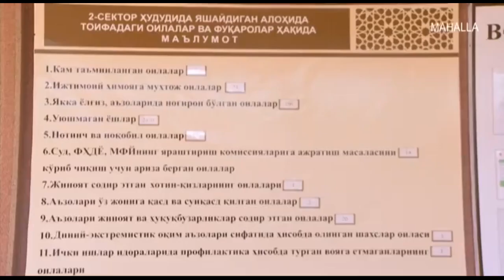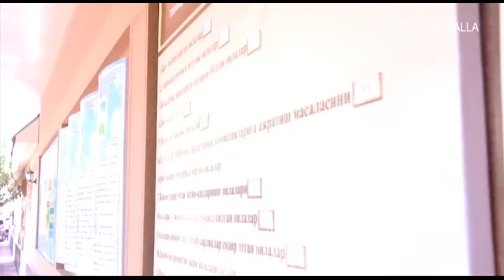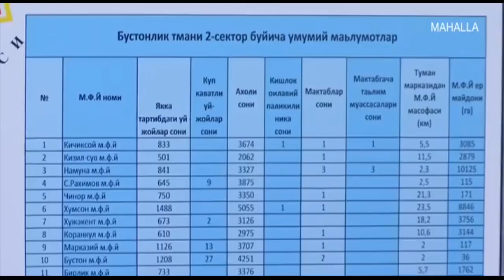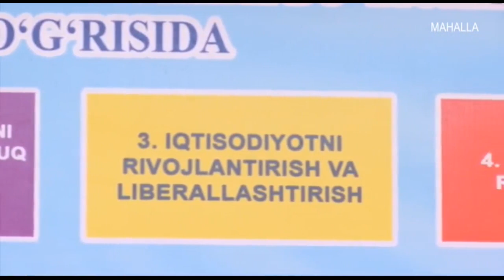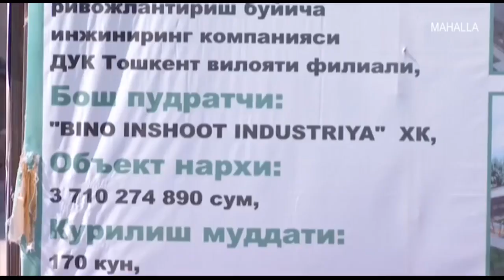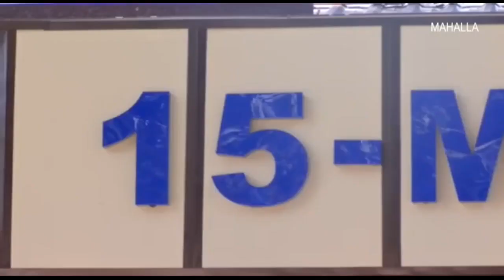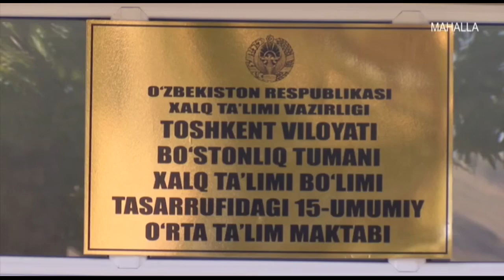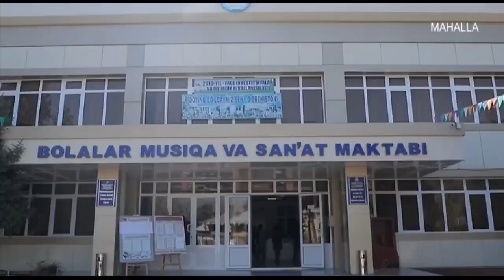Osoyishta hudud | Бўстонлиқ тумани туризмга ихтисослашган [10.09.2019]